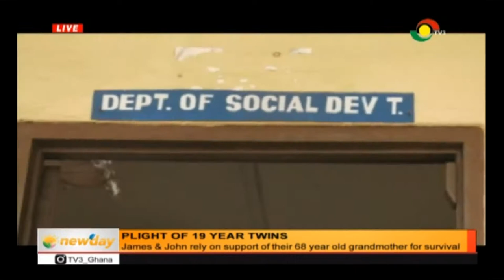MISSION: 3% DISTRICT ASSEMBLY COMMON FUND FOR PWDs - LEKMA - 3/6/2019